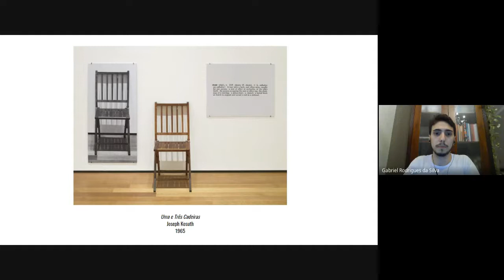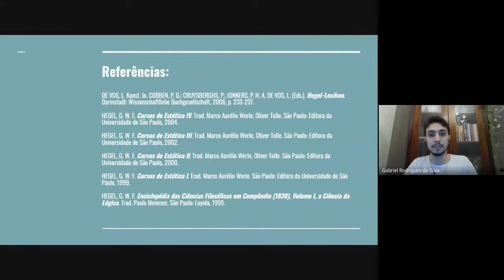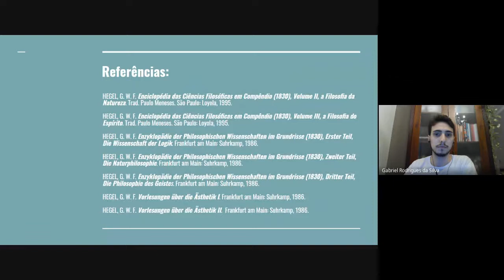Gabriel Silva - O signo da ideia: arte e conceito em Hegel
Título: O signo da ideia: arte e conceito em Hegel.

Comunicador: Gabriel Rodrigues da Silva (UNESP/FFC).

Coautor: Guilherme Gregório Arraes Fernandes (UNESP/FFC).

Resumo: Ao longo desta comunicação, analisaremos uma obra de arte a partir de alguns dos conceitos abordados por Georg Wilhelm Friedrich Hegel (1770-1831) em sua filosofia. Para isso, utilizaremos principalmente duas obras do filósofo alemão, as quais são: Enciclopédia das Ciências Filosóficas em Compêndio e Cursos de Estética. A obra de arte escolhida, sob a qual aplicaremos os conceitos hegelianos, é Uma e Três Cadeiras de 1965. O autor da obra é o artista estadunidense Joseph Kosuth, nascido em 1945 no Estado de Ohio. Hoje, com 76 anos de idade, ele vive na cidade de Nova Iorque e na cidade de Londres. Uma e Três Cadeiras é um marco e um exemplo do movimento artístico denominado arte conceitual, surgido na segunda metade do século XX. A origem do movimento está estritamente conectada com importantes discussões sobre a natureza da arte e o papel do artista, que ocorriam nos meios artísticos e acadêmicos em meados dos anos 1960 nos Estados Unidos da América. O objetivo central desta análise é, a partir da reflexão gerada pela obra de arte e do movimento artístico em questão, discutir a relação entre arte e conceito na filosofia de Hegel.

Palavras-chave: Hegel. Arte. Conceito. Arte Conceitual.

Todo conteúdo expresso no vídeo é de responsabilidade do autor e não reflete, necessariamente, a opinião do evento e de sua comissão organizadora.